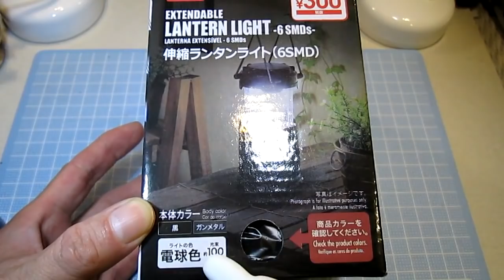ダイソー 300円伸縮ランタンライト。のお話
本体カラーは、クロとガンメタルが有るみたいです。（笑）